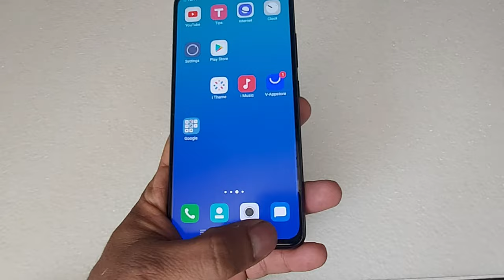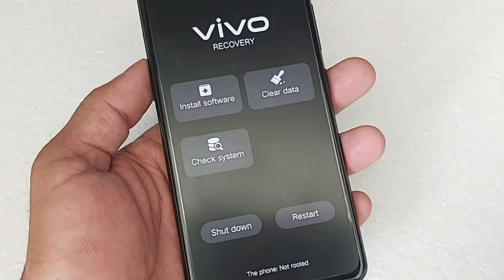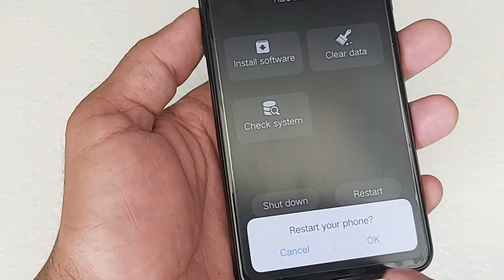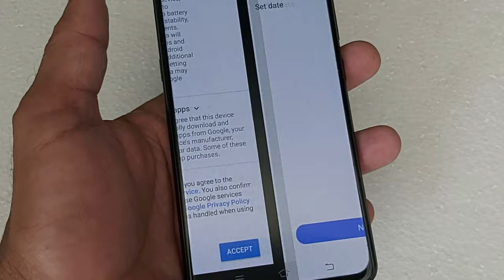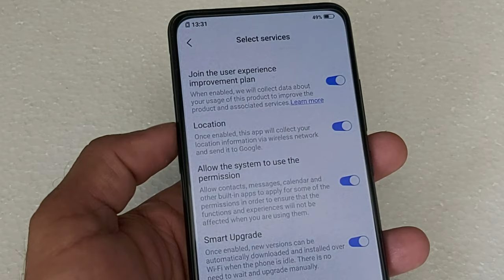Hard Reset Vivo V15\V15Pro\V11\V11Pro\V9\V9Pro & Vivo V series Android Device | Android v9.0 (Pie)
This Video is about How to Hard Reset Vivo V15 PRO
During  the Wipe data in Recovery mode Android version V9.0  dose'nt allow to format without pattern or pin if your device is locked so please be aware of fake videos on youtube.

All data loss first backup your data